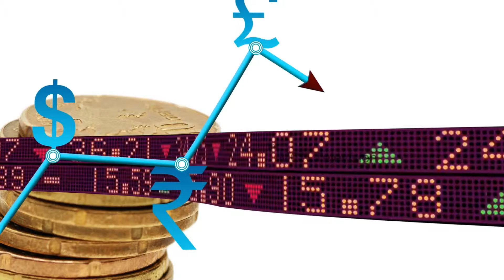Big Money Title